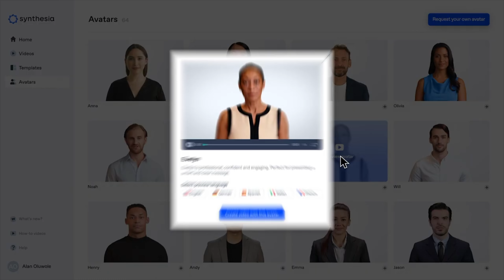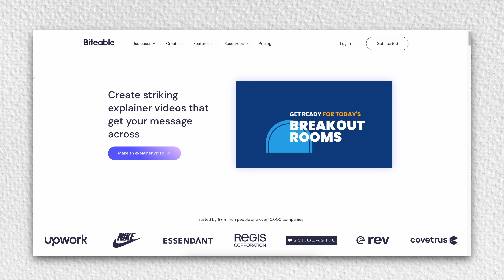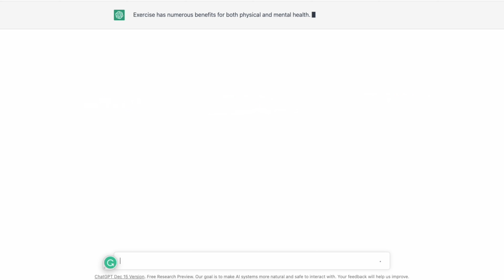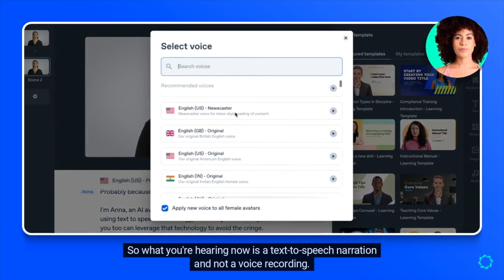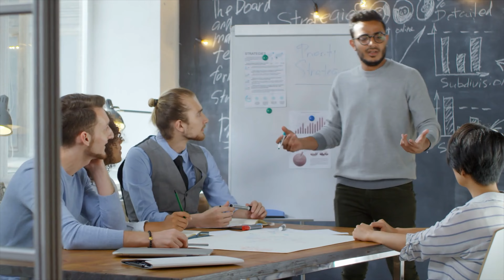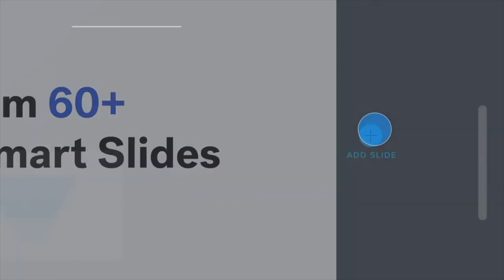The CRAZIEST Ai tool & how to make money with it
Synthesia is an AI-powered tool that is used to generate high-quality synthetic speech and video using digital avatars. This tool utilizes advanced AI algorithms to create natural-sounding speech that can be used in a variety of applications, such as voice assistants, text-to-speech systems and even video production using the ai.

Timestamps:
0:00 - Intro
0:30 - Insane tool
1:35 - Let's make money
4:40 - Bonus tool